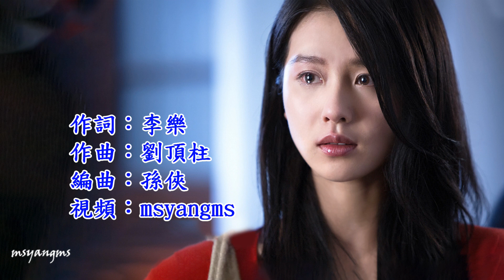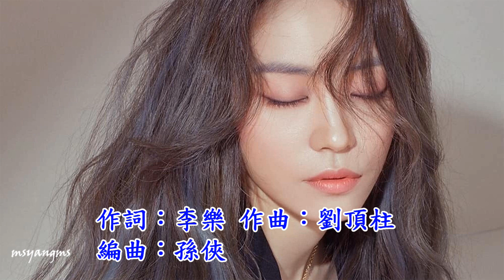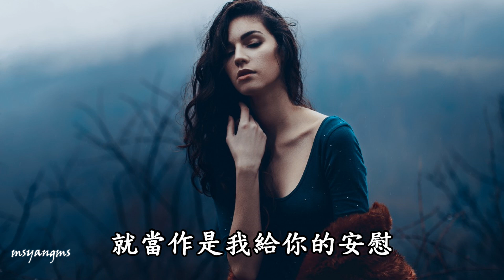如果我的歌會讓你流淚 陳瑞（好聽）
如果我的歌會讓你流淚
演唱：陳瑞
作詞：李樂
作曲：劉頂柱
編曲：孫俠

是不是故事情節過於淒美
才會讓你一次又一次地沉醉
在別人的愛情裡黯然心碎
幾度哽咽最終無路可退
是不是歌詞最終沒有結尾
才會讓你一遍又一遍去回味
在別人的故事裡痛徹心扉
這份痛是如此撕心裂肺
又何必計較歌中主角是誰
在別人的故事裡放下虛偽
就當作是給自己的安慰

又何必糾結歌中唱的是誰
在別人的愛情裡放肆一回
就當作是我給你的安慰
我給你的安慰